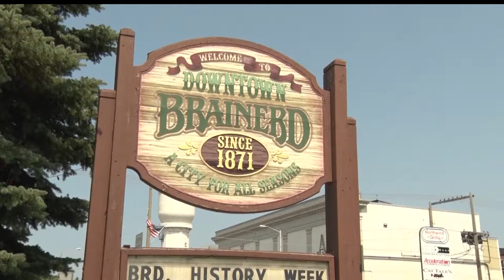Hometown Turnaround Aims to Revitalize Two Local Communities